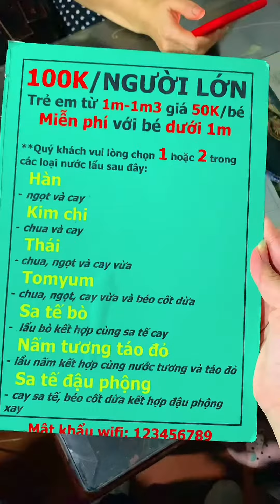Cầm 100k đi ăn buffet lẩu tokbokki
Buffet Lẩu 100K - 397 Thống Nhất
Group Ăn Chơi Vũng Tàu - thành viên Hiệp hội Du lịch tỉnh Bà Rịa - Vũng Tàu
💌 Fanpage: Ăn Chơi Vũng Tàu